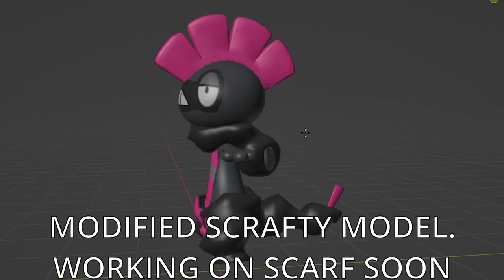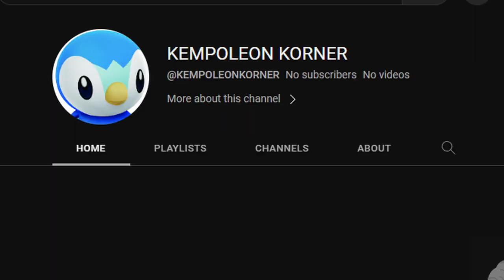ANOTHER CHANNEL UPDATE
IM THE GUY WHO WEARS A PENGUIN MASK